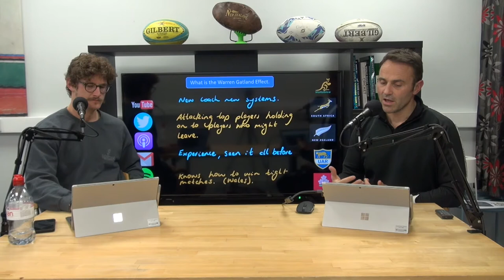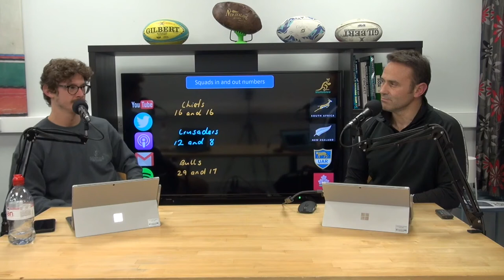Is Warren Gatland a Super Coach (The Super Rugby Podcast)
The boys talk over what they think makes Warren Gatland one of a few super coaches in the world today.

If you would like to send the boys some rugby memorabilia to improve the look of the YouTube channel then please send this to.

Super Rugby Podcast
Briggs House
Yew Tree Lane
Harrogate
HG2 9JX
UK

Music Credit: SUNDANCE Track Name: "Perséphone - Retro Funky (SUNDANCE remix)" Music By: SUNDANCE @ Follow SUNDANCE on BandCamp License for commercial use: Creative Commons Attribution 3.0 Unported (CC BY 3.0) Music promoted by NCM